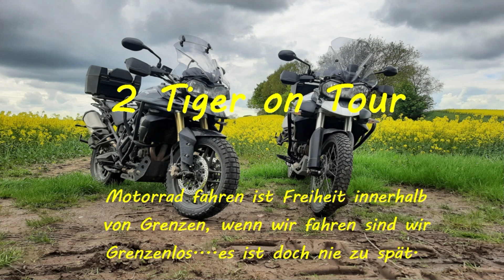Offroad Abenteuer auf dem TET Deutschland (TransEuroTrail) Gewässerdurchfahrt!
Wir werden mutiger und ganz besonders Kerstin, nach unserem Offroadkurs im Mamutpark trauen wir uns auch Gewässerdurchfahrten...ob wir baden gehen oder nicht...schaut selbst, viel Spaß😍
Vielen lieben Dank an Annette ( Krümel Tommy )für die Filme und Bilder die ich bekommen habe.

Wir sind Kerstin und Matthias und wir reisen mit den Motorrädern durch Europa. Seit 2021 gehts auch Offroad und mit Zelt auf neue Abenteuer.
Motorrad fahren ist Freiheit innerhalb von Grenzen, wenn wir fahren sind wir GRENZENLOS !

Wenn dir unsere Videos gefallen haben und du uns und unsere Reise unterstützen möchtest, kannst du über diesen Link etwas in die Benzinkasse füllen.

Danke schön sagen 🤗 Kerstin und Matze ✌️

Unsere Motorräder:
Diego = Triumph Tiger 800 XR 2014 (Kerstin´s)
Sid = Triumph Tiger 800 XRX 2019 (Meine, Matthias)

Unsere Campingausrüstung:
Zelt: Coleman Tasman 3 Plus
Schlafsack Kerstin: NOMAD Extrem + Deuter Exosphere
Schlafsack Matthias: Marmot Elite Eco
Luftmatratze:  Thermarest Neoair

Unsere Filmausrüstung:
Drohne  DJI Marvic Mini 2
Kamera  DJI OSMO ACTION Cam

Filmmusik:   Videoschnitt:
Artlist            Final Cut Pro